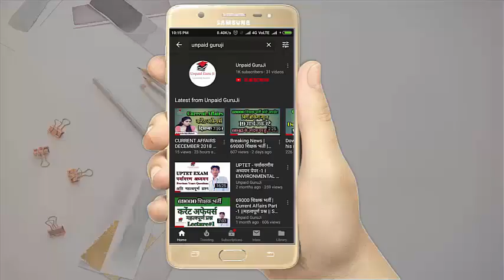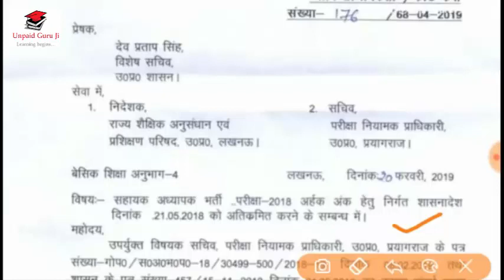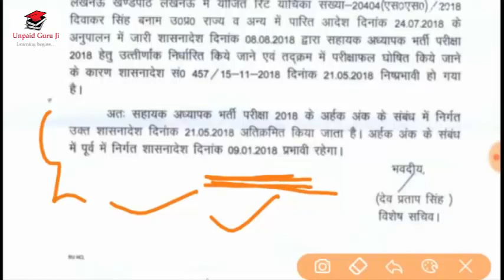30 33 कट ऑफ शासनादेश हुआ निरस्त | 68500 शिक्षक भर्ती | ब्रेकिंग न्यूज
30 33 कट ऑफ शासनादेश शासन द्वारा किया गया निरस्त | 68500 शिक्षक भर्ती | ब्रेकिंग न्यूज

शासन द्वारा 68500 शिक्षक भर्ती में  30 33 कट ऑफ शासनादेश को अतिक्रमित किया गया |